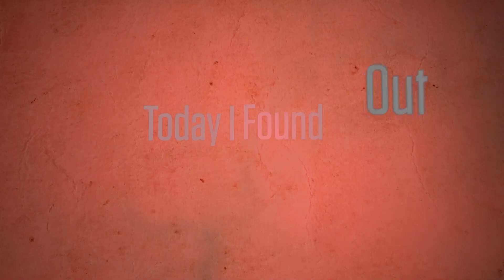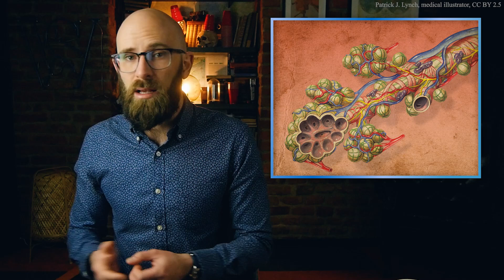Can Humans Breathe Liquid Like in The Abyss?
The Current Status of Liquid Ventilation, RT Magazine, February 7, 2007,

Tarantola, Andrew, Can Humans Breathe Liquid? Gizmodo, August 27, 2013,

Pomeroy, Ross, Can Humans Breather Liquid? Real Clear Science,

Klystra, Johannes, The Feasibility of Liquid Breathing in Man, Office of Naval Research, October 1975

Tawfic, Qutaiba and Kausalya, Rajini, Liquid Ventilation, US National Library of Medicine,

Taylor, Jerome, Into the Abyss: The Diving Suit That Turns Men Into Fish, The Independent, November 20, 2010,